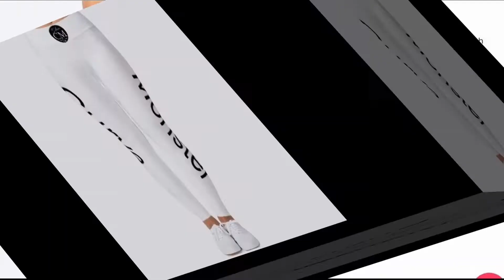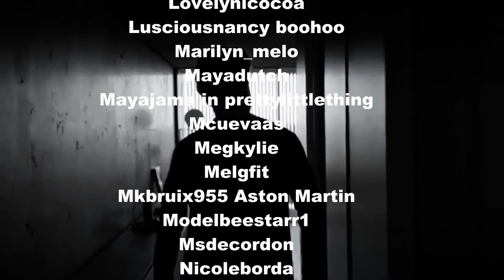Video #9 Right to Be Curvy Elegant - CurveMonsters Fitness Season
4th Annual CurveMonsters Fitness Season

Song: "Savage Curves"
Produced by Bruva JC
For CurveMonsters / 50 Plano Studios

With Spring Break around the corner, it's time to think about your 2019 glam flow, especially after you've been working out to get fit this CurveMonsters fitness season! Since the beginning of the year, we have been celebrating women's right to be curvy! And now we celebrate their right to curvy fit in the gym and on the beach :) Check out this jaw dropping, heart attack causing, curvalicious video and see for yourself.

CREDITS:
Visit the following
curvetastic Instagram pages
(alphabetical order):

Aleidanunez
Ana_gissette
Baddestxo
Celinepaolini
Che_ranna
Darkskindchk
Desana_moses
Doubledose_twins
Eriana_blanco
Eva_lo_dimelo
Gabbygavino
Gisellelynette
Glamorous_beba
Hellobarbie
Iamjuju_
Iamlethalbeauty
Iamshamayne
Its_dollymontana_world
Jailyneojeda
Jessicaburciaga
Jossieochoa
Keyshiakaoir
Kutlwano_kganyago
Lamborghini
Lasaina
Lilianaheartsss1
Londie_london_official
Lovelynicocoa
Lusciousnancy boohoo
Marilyn_melo
Mayadutch
Mayajama in prettylittlething
Mcuevaas
Megkylie
Melgfit
Mkbruix955 Aston Martin
Modelbeestarr1
Msdecordon
Nicoleborda
Omega
Red_engine_
Reneeleerose
Sophiesselfies224
Spiritofrollsroyce
Stepfeliz
Tattedupholly
Thearabianprincess
Therealgoldendoll
Therealkylesister
Therealtahiry
The_jodiejoe
Tiffanylaos
Tonzsalina
Toyboxdollz
Valeriya_bearwolf
Versace
Voguemagazine
Yatnnarivera_

Visit the pages of all the ladies right now and watch the more videos on our main website and be sure to follow our YouTube channel! This sultry installment contains minutes of various aspects of the curvy fashionista lifestyles for the Fall, from fine dining, dressing rooms, beach scenes, to night life, talents, humor, and just plain fun!

This is ‘Lifestyles Of The Glam and Curvy’, a Curve Monsters/50 Plano TV social media show where we identify the most attractive women everywhere who are smart about their business, or show potential to take their talents to the next level! Our YouTube Channel, the most stylish and curviest channel on the planet! Don't fear the curve, embrace it! Branding classy curvy models everywhere starting in Dallas. It's simple: just be curvy. We'll find you. Being curvy and glamorous is more than just waking up like that. It's the right fitness regimen, having the right glam team, traveling to the right spots, and having an active social life that makes an impact on others.